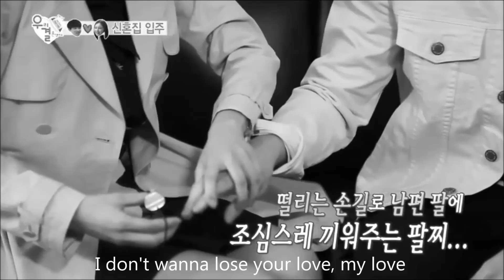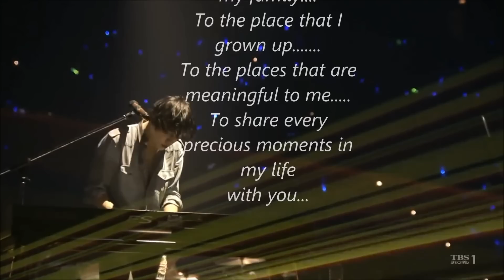My Miracle (CNBLUE)- Gong Seung Yeon & Lee JongHyu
Finally finished my 6th video for this couple!!!
Please watch in HD version.
Seung Yeon is Lee Jong Hyun's miracle.